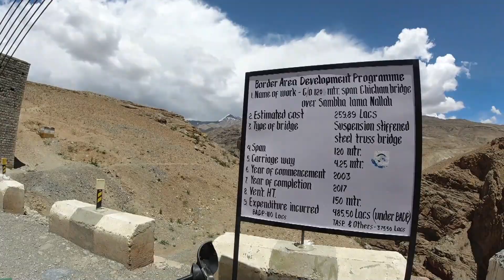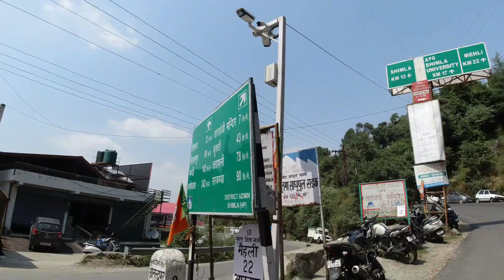Day 1/13, MY SOLO SPITI RIDE, Delhi to rampur bushahr.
my bike: Royal Enfield Thunderbird 350 / 2017 model
my vloging cameras
1. DJI osmo action
2. DJI osmo poket 2
3. Go pro 9
4. Photography by SAMSUNG note 10 +